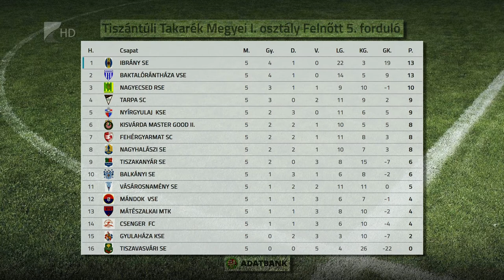Kiütéses ibrányi siker - Kölcsey Tv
Kiütéses ibrányi győzelemmel végződött a labdarúgó megyei első osztály ötödik fordulójának rangadója. Madalina György együttese 6-1-re verte a több mint egy órán keresztül embehátrányban játszó Nagyecsedet. A tabella élén a 13 pontos Ibrány áll, jobb gólkülonbséggel megelőzve a Baktalórántházát.